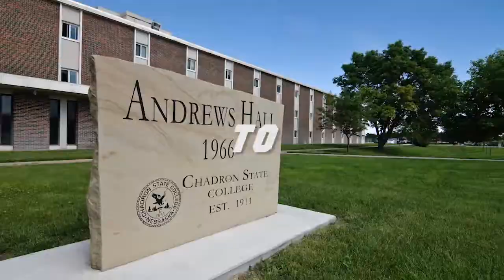New Student Orientation